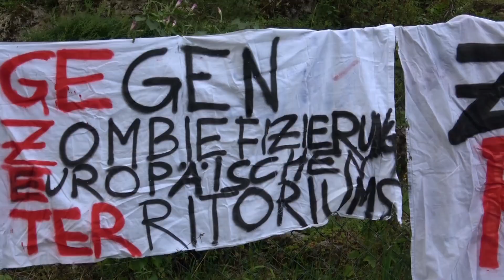Cabina de la LocuraTrailer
Der Wahnsinn geht weiter! Viele haben gefragt, was aus "unseren Zombies"  aus Cerca de la Locura wohl geworden ist. Hier kommt die Antwort ... . Vorweg nur so viel: sie wurden - wie einige ihrer Artgenossen - irgendwo in der Provinz angesiedelt und leben dort ein friedvoll veganes Leben. Aber nicht allen gefällt das. Da ist Ärger vorprogrammiert.